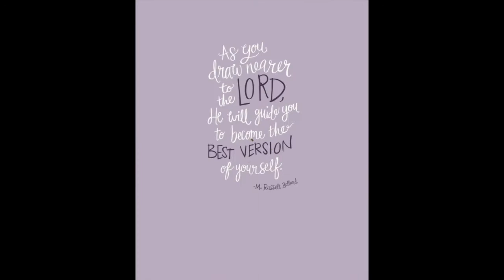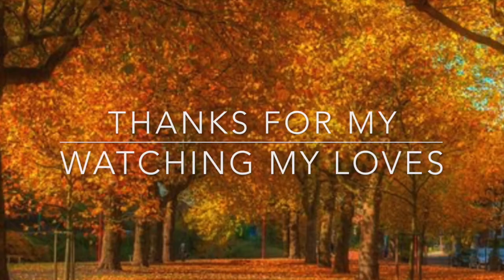Easy Friendsgiving Makeup Ft Jaclyn Hill palette x Morphe | Full Face Glam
Hey Besties so here is a full tut of a very easy Thanksgiving Makeup. I hope you loved it!
hope you have a blessed day xo ♡♡